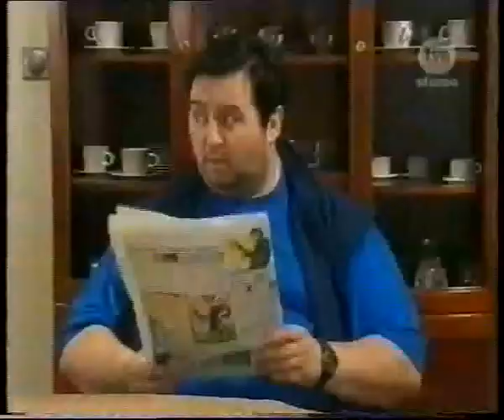Król Przedmieścia 03 Odchudzanie